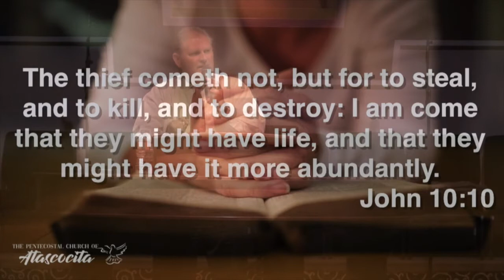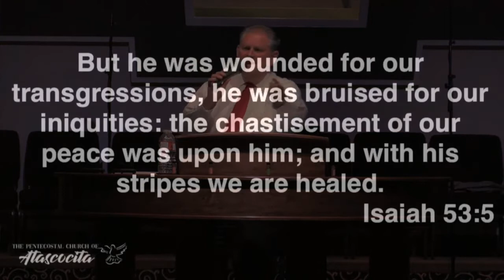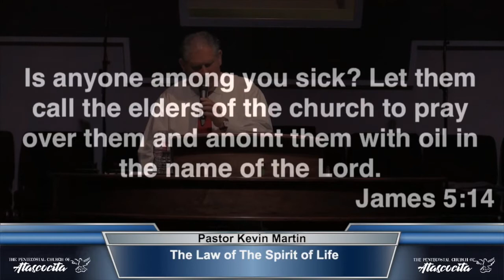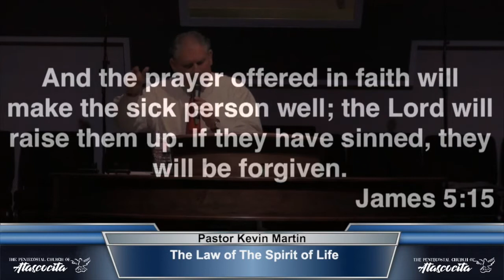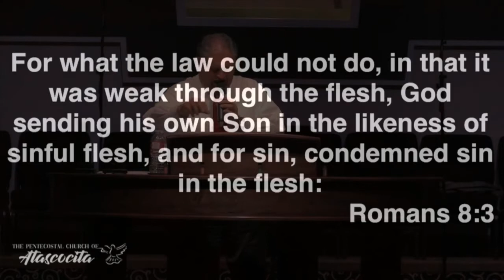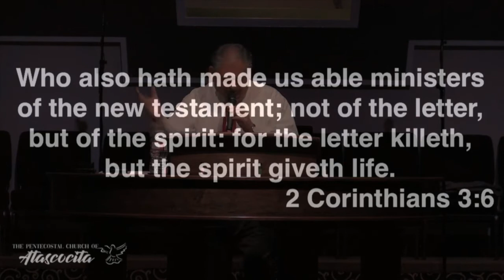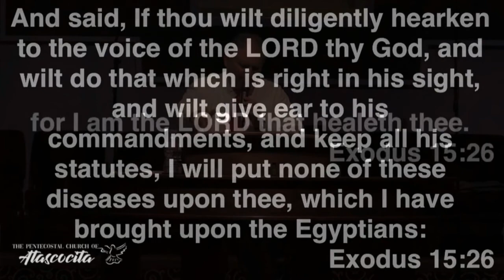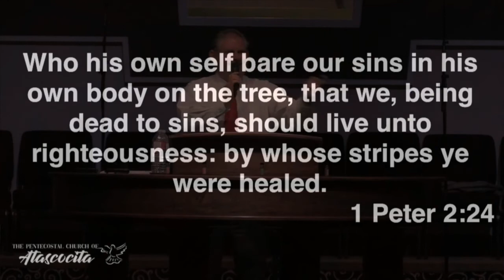The Law Of The Spirit Of Life by Rev. Kevin Martin | Pentecostals of Atascocita